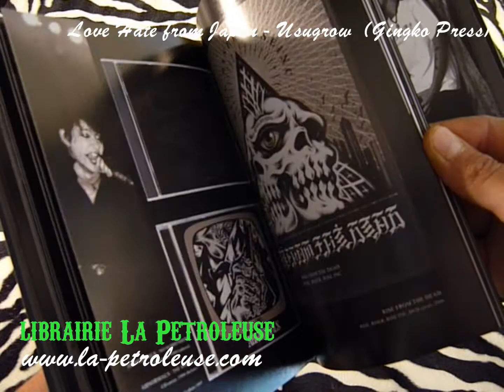Livre / Book LOVE HATE FROM JAPAN - Usugrow (Gingko Press) librairie La Petroleuse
La librairie La Petroleuse présente LOVE HATE FROM JAPAN le premier livre de l'artiste japonais Usugrow. Usugrow creates his own fresh, distinctive takes on classic subjects such as skulls and horror characters with bold lines and meticulous detail inspired by everything from tattoo flash, skateboarding, black letter fonts, graffiti to Japanese calligraphy, watercolor painting, and corporate logos, all with skillful use of black and white, and a stunningly beautiful, unique, lettering style. Imagine Hokusai raised in the Barrio. Love Hate From JP collects Usugrow's paintings and works on paper, as well as personal photographs taken throughout his career. Slim, hardcover, mostly b&w, a little color.